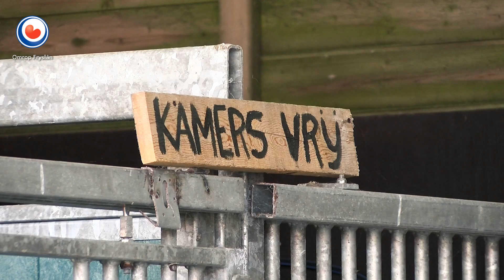REPO: Ponyvlees op Welcome to the Village